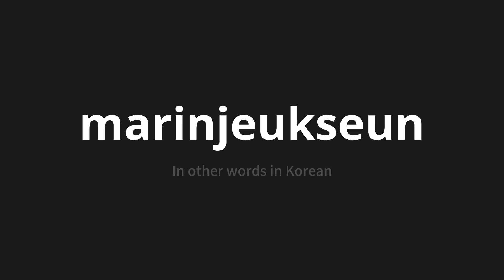How to pronounce marinjeukseun | 말인즉슨 (In other words in Korean)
Master the Pronunciation of 'marinjeukseun | 말인즉슨' - which means : In other words in Korean 📝 with @PronunciationKorean 🎓🗣️ - [Your Guide to Korean]

Learn to pronounce 'marinjeukseun' perfectly in Korean with our easy and engaging tutorial by @PronunciationKorean! 📖📽️ In this comprehensive video, we provide you with native speaker examples 🗣️👂 and phonetic breakdowns 🎵 to ensure you get the pronunciation just right.